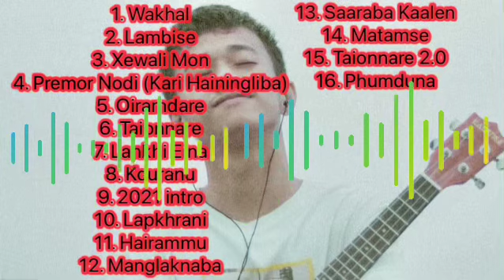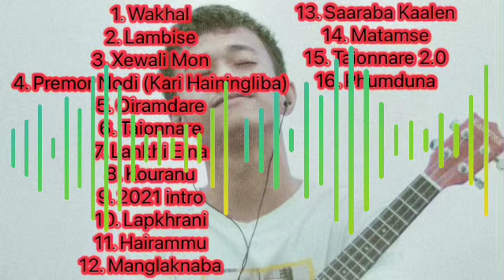🎧Abhisek Tongbram | ALL SONGS mp3 (Season-1)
❤️ mayamda support twbiuna haijari❤️

     ⚠️copyright chadw leirabadi comment twbirkU⚠️